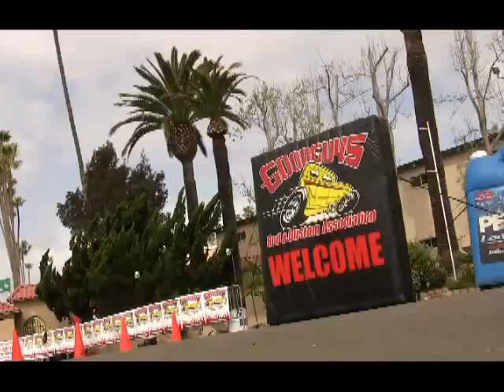2009 Goodguys Show - Del Mar, CA: Hotchkis Sport Suspension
Here's a video recap of the Goodguys Show that was held at the Del Mar Fairgrounds in Del Mar, CA on April 4th and 5th, 2009. Check out the V12 Blastolene Special and the Goodguys Autocross